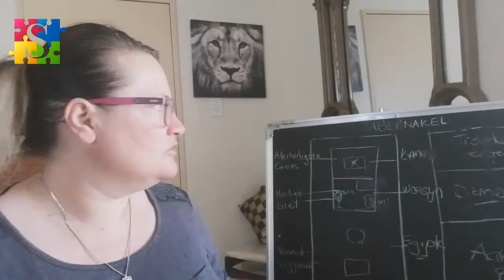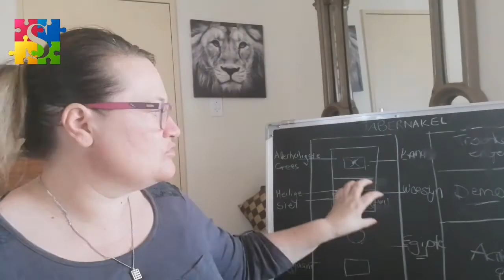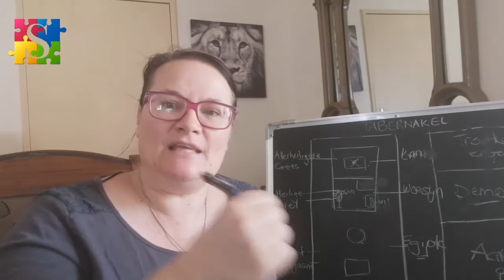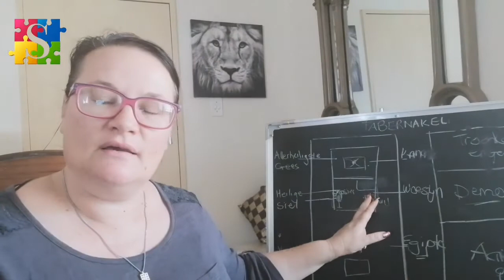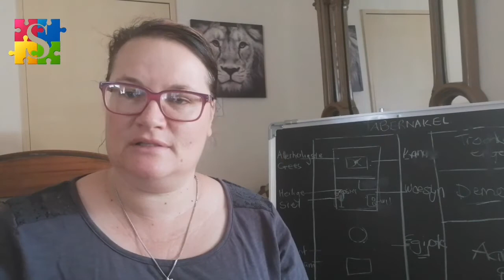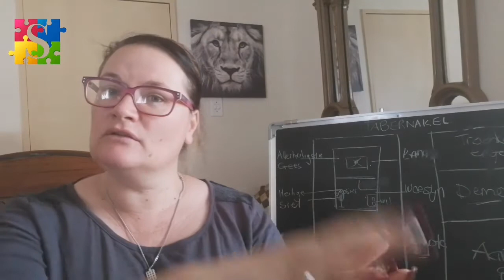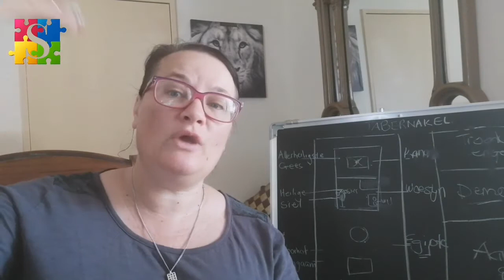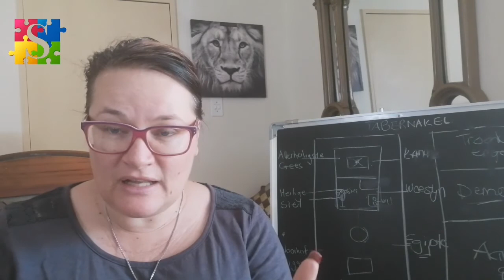Hoe om te "trade" ‼️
Tafel met toonbrode in die Tabernakel verwys profeties na die "trading floor"!

Mattheus 25:14-30 ‼️
Verse 16: he who had received the five talents went at once and traded with them, and he made five talents more.